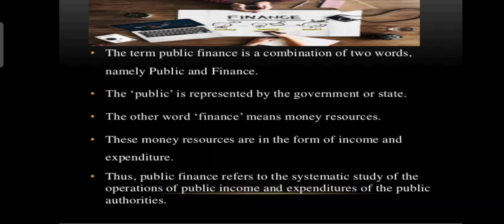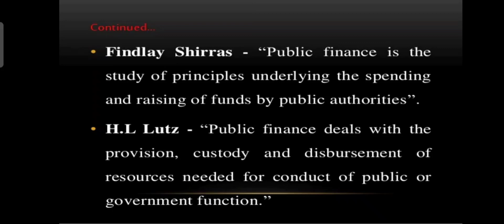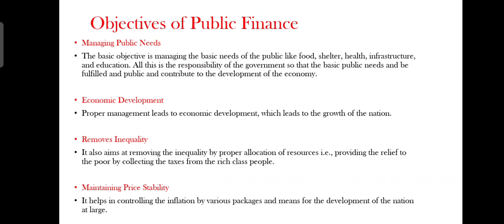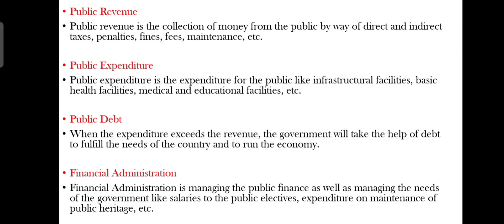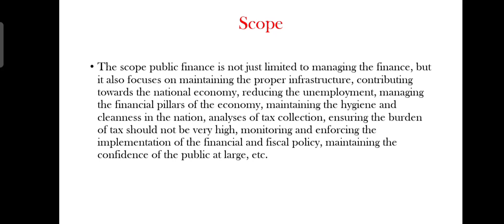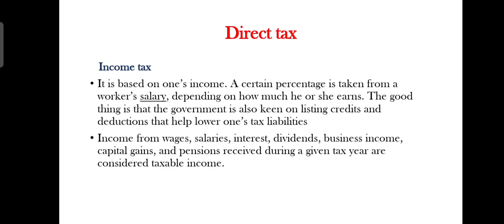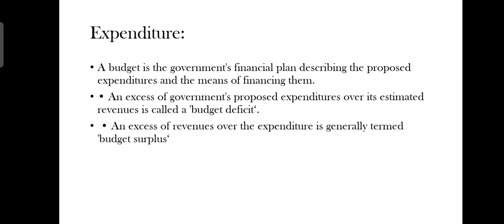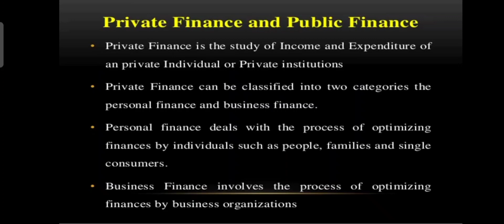National Saving officer| Public Finance lecture